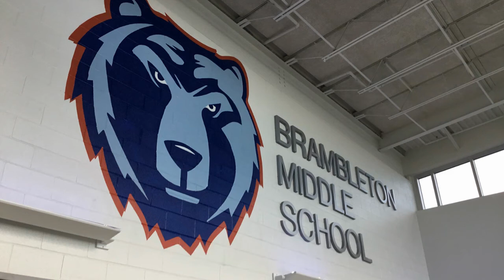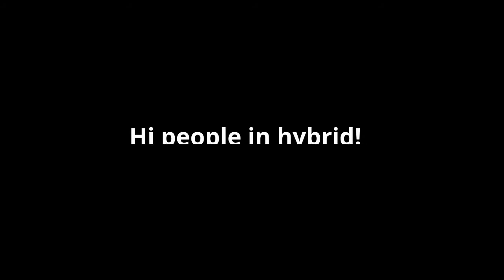April 7 DEN